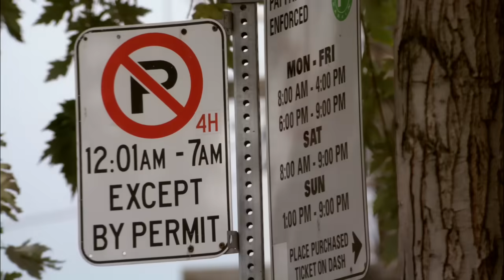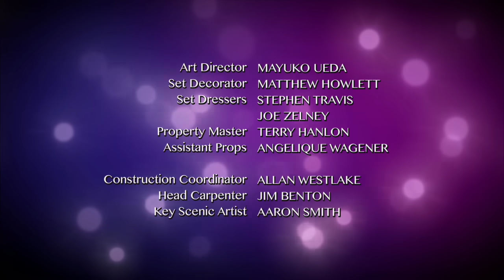The Next Step - Season 2 Episode 19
The Next Step - Sacrifice.